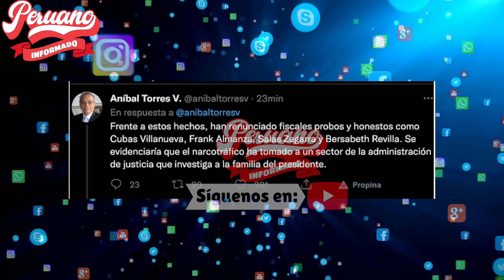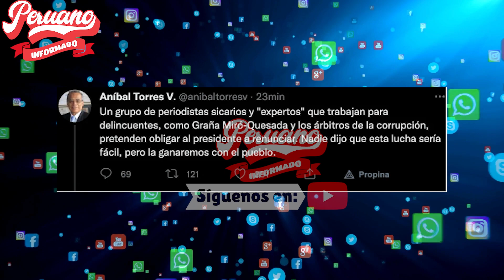ANÍBAL TORRES PIDE QUE SE INVESTIGUE LA HOJA DE VIDA DE LA FISCAL DE LA NACIÓN PATRICIA BENAVIDES